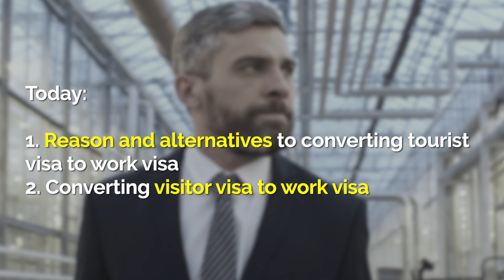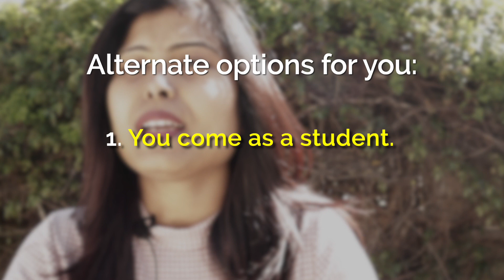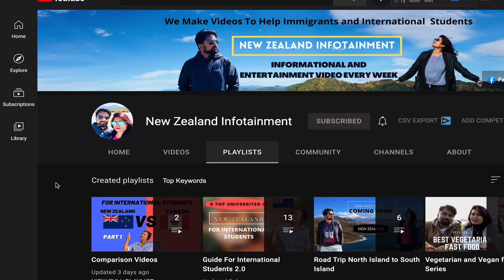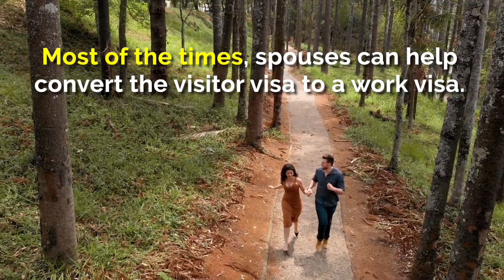Can you Convert your TOURIST VISA to a WORK VISA?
In this video, we explain that you can convert your tourist visa or Visitor visa to a work visa in New Zealand.